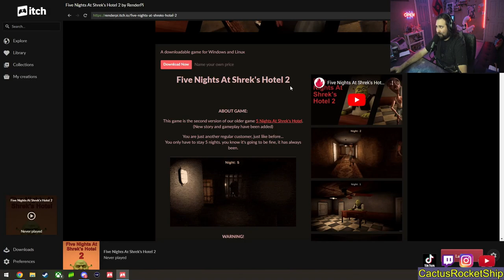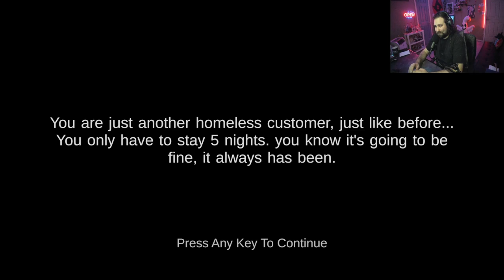Surviving Five Nights at Shrek's Hotel!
Hi everyone, my names CactusRocketShip! Where I play "Free" Indie horror games and rate them so you don't have to!